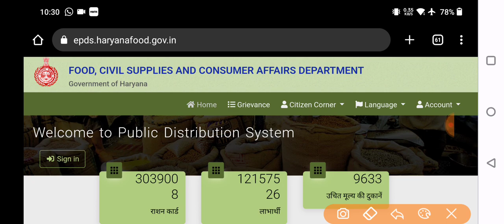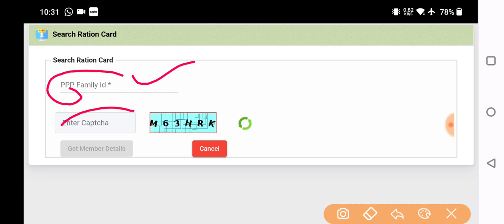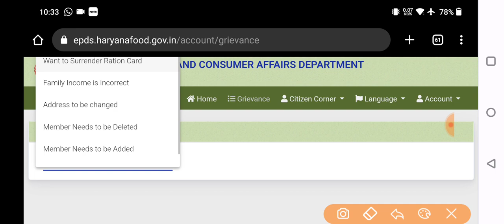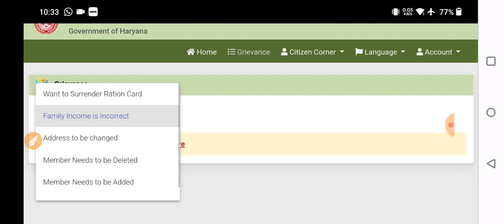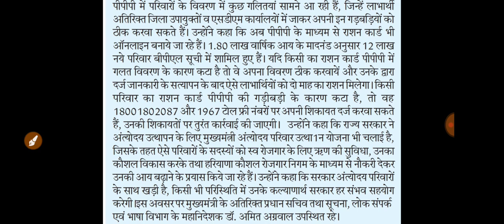BPL Ration Card download | बना हुआ है तो भी इस वजह से नही होगा किसी का Ration Card Download